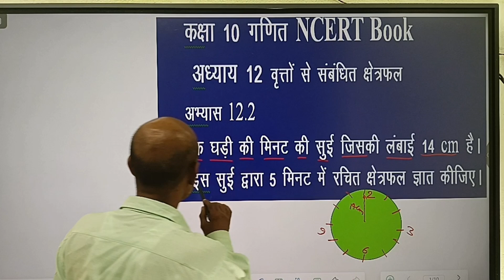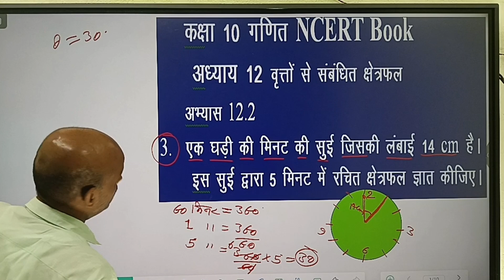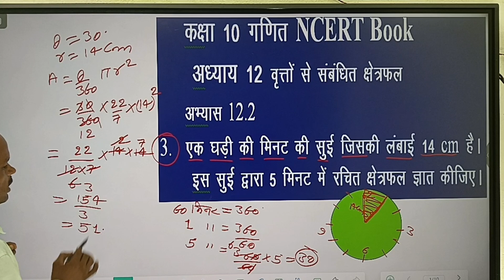कक्षा 10 गणित Ncert Book अभ्यास 12.2 Question 3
गणित
कक्षा 10th गणित NCERT Book अध्याय 12.2 वृत्त  से संबंधित क्षेत्रफल प्रश्न 3

कक्षा 10
कक्षा 10th गणित NCERT Book अध्याय 12.2 वृत्त  से संबंधित क्षेत्रफल प्रश्न 2Up board class 10 math Unsolved paper 2024 Set-5
Up board class 10 math exam paper 2024-25